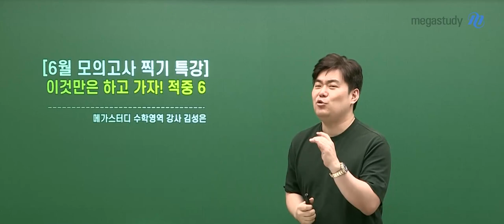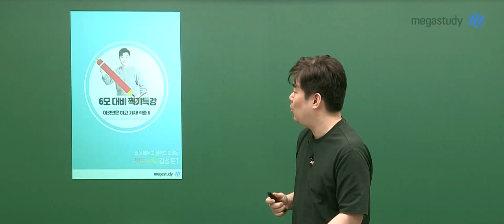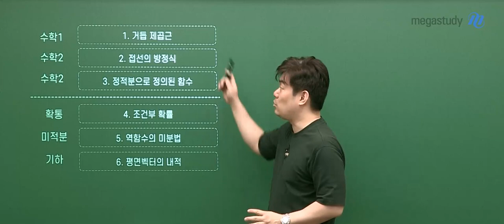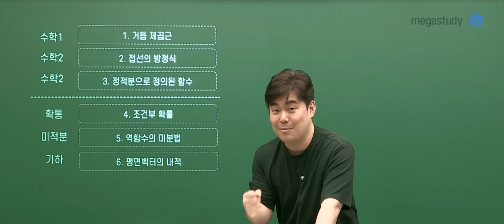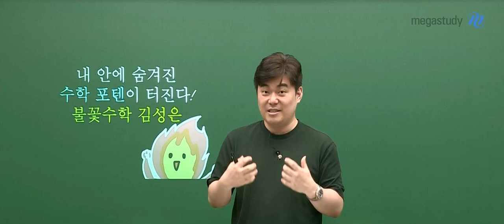[메가스터디] 수학 김성은쌤 - [6평 찍기특강] 이것만은 하고 가자! 적중6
6평 전, 짧고 임팩트 있게 중요한 주제를 다뤄드립니다

찍기 특강을 듣고 나면
수학에 대한 자신감과 의지, 확신이 들 거에요

여러분 안에 숨겨진 수학 포텐을 빵 터트려 드릴게요!

6평 찍기특강 바로가기